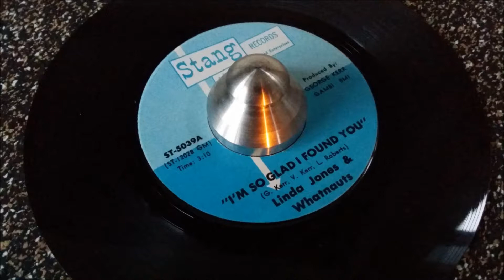Linda Jones ~ I'm so glad i found you